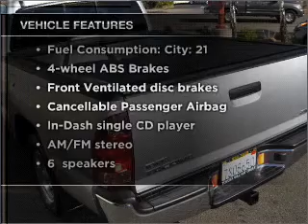2005 Toyota Tacoma - Walnut Creek CA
Year: 2005
Make: Toyota
Model: Tacoma
Trim: 6 FT
Engine: 2.7 liter inline 4 cylinder 16 valve
Transmission: Automatic
Color: Silver
Mileage: 60393
Address:
2100 N. Broadway